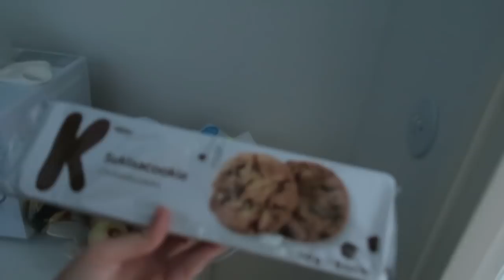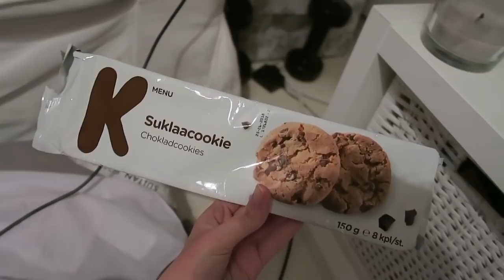ICE SKATING, SNOWMOBILING & NORTHERN LIGHTS TOUR // Finland Travel Vlog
▲SHIRTS!

henyamania

RECOMMENDED BOOKS:
Eternal Treblinka